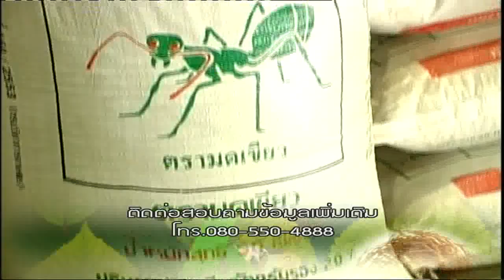รอบรู้เกษตร ปราชญ์สิงห์บุรี 7/7